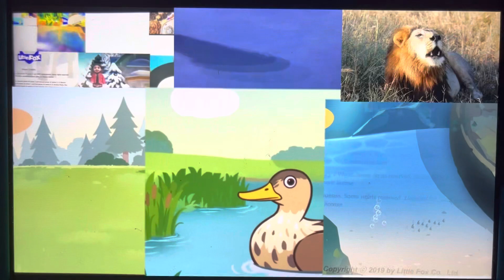My Movie 441 Comparison 12